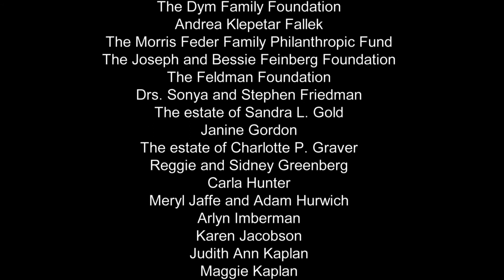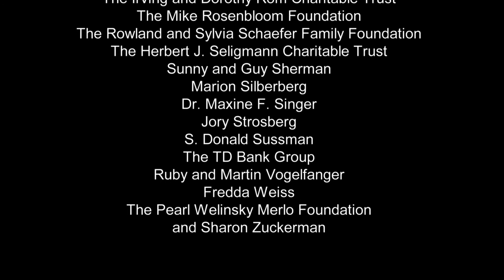Israel National Postdoctoral Award Program for Advancing Women in Science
A decade of the Israel National Postdoctoral Award Program for Advancing Women in Science

Ten years on, an innovative postdoc program for women is proving its worth.